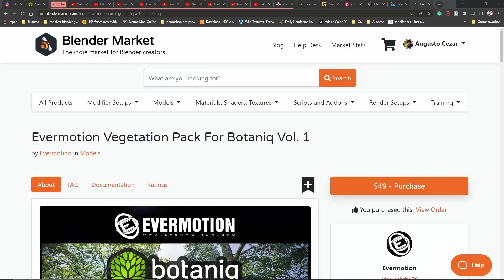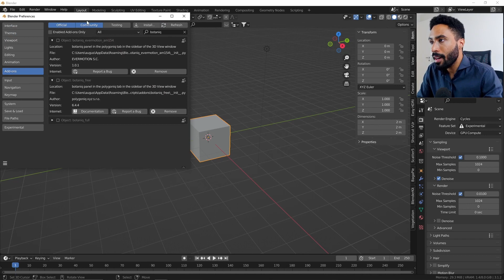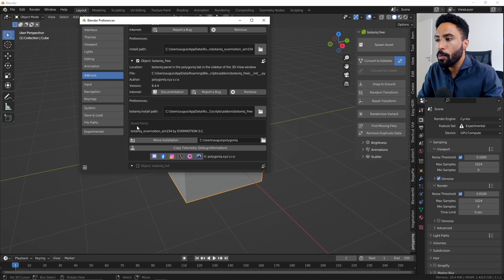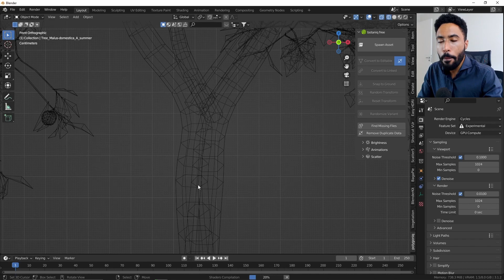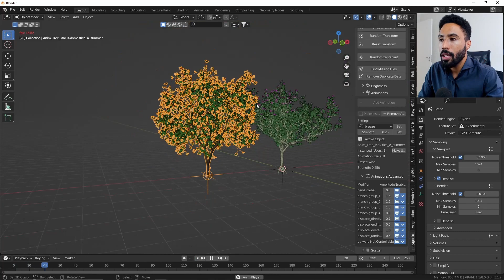A EVERMOTION FEZ O QUE? - Botaniq @evermotion no Blender Market